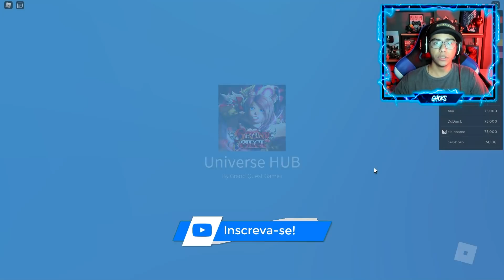TODO PLAYER PRECISA SABER ISSO... ESSE É o MELHOR PODER para USAR NESSE JOGO !!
🎬 Sobre:

🎮GAME: GRAND PIECE ONLINE
📲 SUPORTE MOBILE: NÃO

👉✔Gravador◕
👉◆Mirillis Action! / Streamlabs OBS
👉✔Editor回